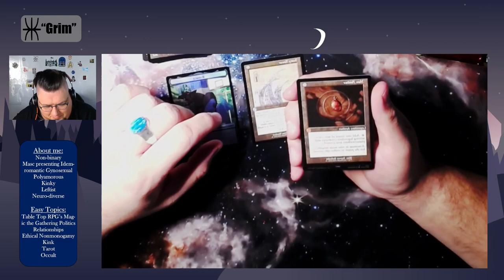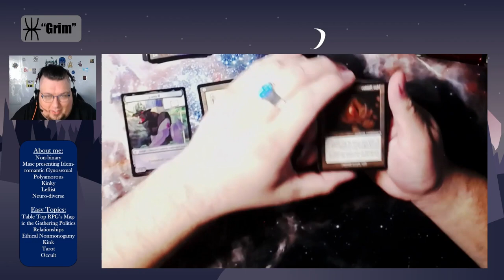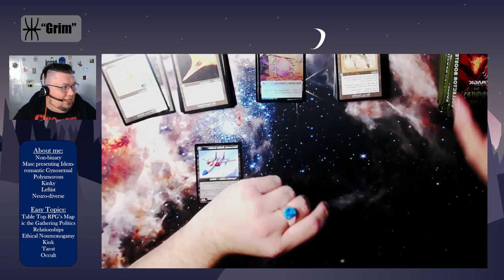Best Pulls from Brother's War Collector Box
Posting the best pulls I got from Magic the Gathering Brothers War Collectors Box, will post the whole unboxing soon.